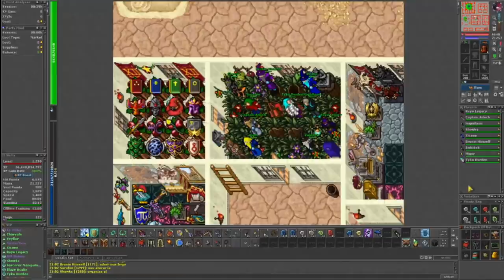WAR VISABRA, UPANDO LVL 1300 E ML 130 AND GANHANDO 6KK XP EM 1 MORTE- Tibia Best Clips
💎MOEDAZ💎
🔥YOUROTSGLOBAL🔥
Jogue YOUROTSHARD dia 03/05 às 20:00 será inaugurado o servidor

todos  os que estavam no vídeo Abaixo:
►/UrsinhaClips
►/teuzinfps
►/loxaspxg
►/vovotibiana
►/malumanzan
►/cinqentacentarro
►/capottaa
►/piorzinh0
►/deuzzika
►/mariianitow
►/dukevy
►/camachozor
►/garotodosorriso
►/pedraozaoo
►/vinny_fps
►/mouramacabra
►/marquiinz
►/woodymadness
►/tiiryn
►/k1nglumi
►/Alex_Wanyn
►/netiindashow